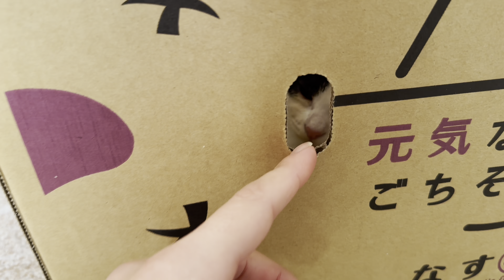いずもお迎えのご報告＆チャンネル名再変更のお知らせと仔猫たちの日常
※Kさん→保護主さんの事です。

引き取りギリギリになってしまいましたが、いずもも我が家にお迎えすることに決定いたしました。これで4匹全員そろってのお迎えとなります。まさか全員になるとは…。

チャンネル名も長くなりますが、これに合わせてまた変更させていただきます。
今後の仔猫たちの猫生を大事に見守りたいと考えています。

P.S.
スイッチを押されるひゅうが→ 3:12

保護の経緯はこちら↓（1回目の投稿です）